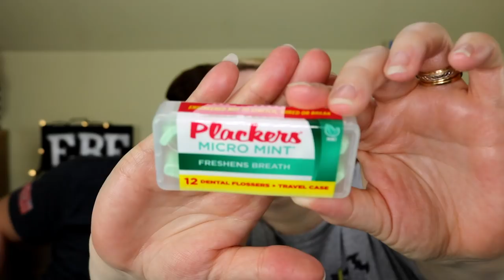WalMart | Winter 2018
Walmart did their standard box but also a men's grooming box so John joins me today!